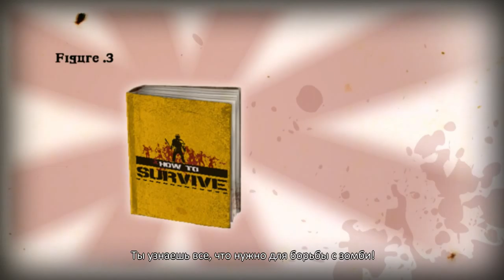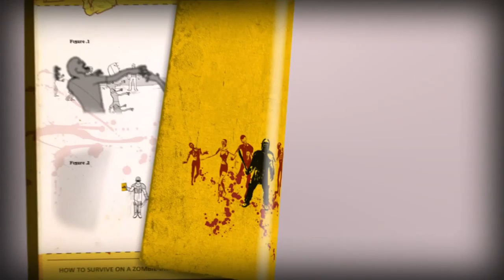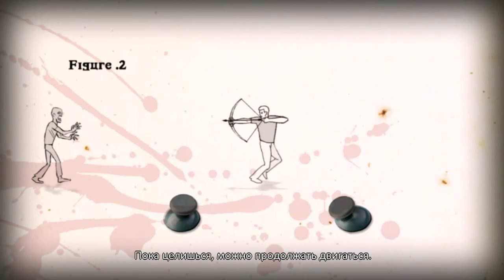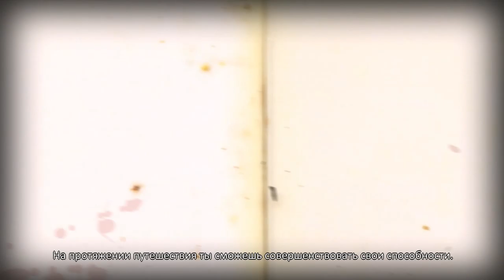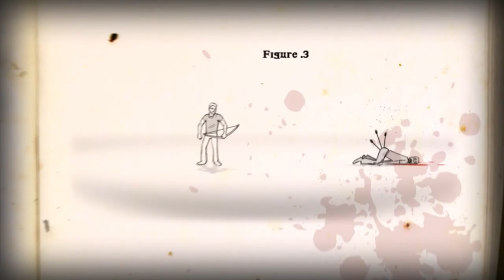Прохождение How to Survive - Часть 1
Прохождение How to Survive
Название: How to Survive
Жанр: Экшены, Приключенческие игры, Ролевые игры
Разработчик: EKO Software
Издатель: 505 Games
Дата выхода: 23 окт, 2013